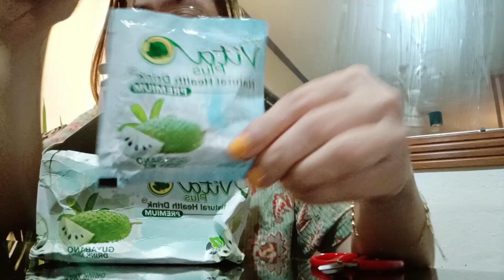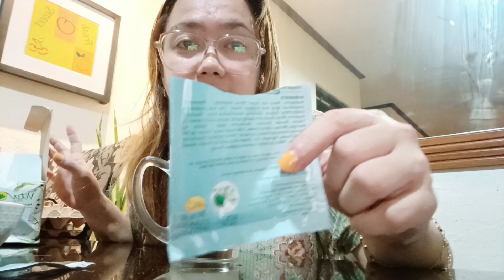FIRST VITA PLUS GUYABANO NATURAL HEALTH DRINK!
For today's video try natin ang guyabano natural health drink ng First vita plus!
 FB page : First vita plus Santiago Satellite